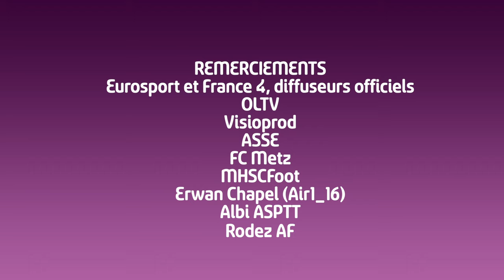J15 : Top Buts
Découvrez les 3 plus beaux buts inscrits lors de cette 15e journée. Nora Coton-Pelagie (OM), Gaëtane Thiney (Juvisy) et Pauline Bremer (OL) sont à l'honneur.